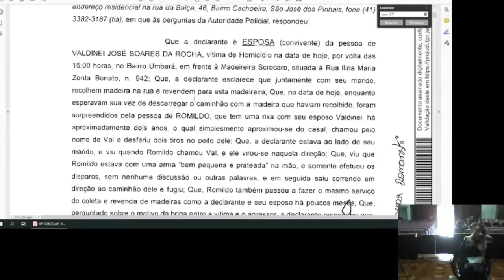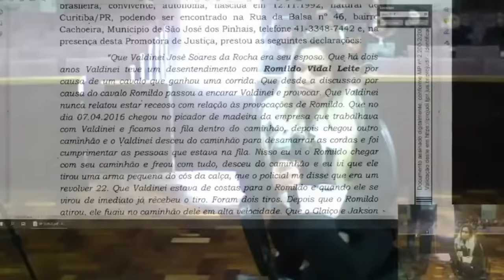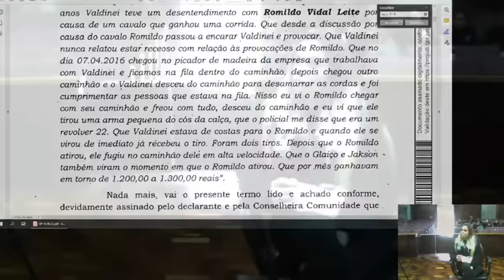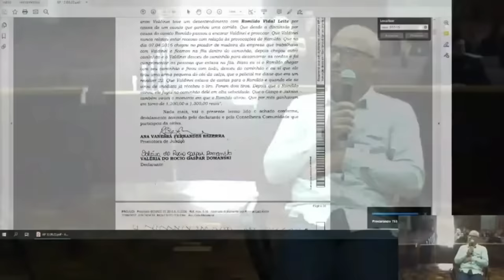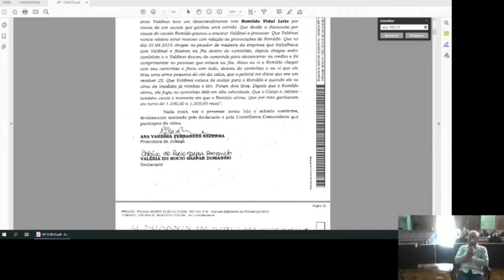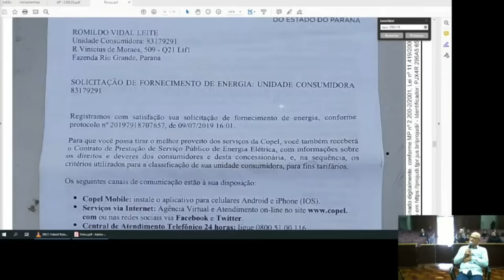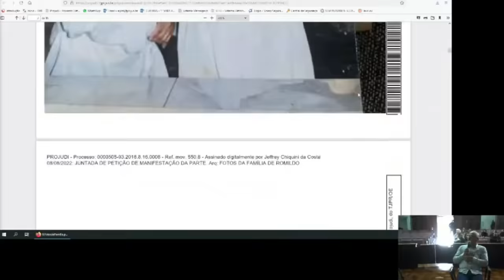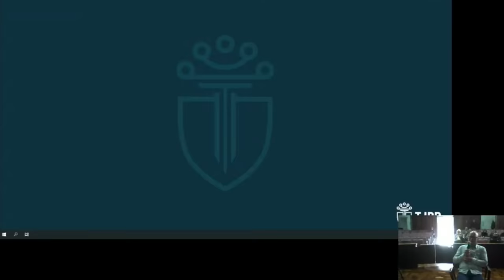🔴Tribunal do Júri - Após ouvir a esposa da vítima e ser interrogado, réu saiu preso do julgamento